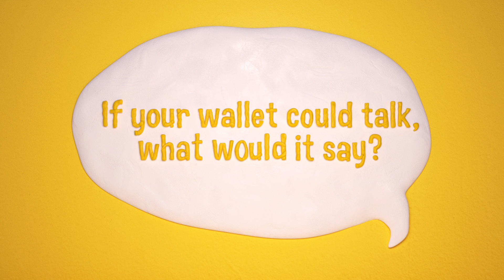MoneySense - Financial Health Check - Choose The Best Insurance Plan!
Are your finances in good shape? and take a Financial Health Check (FHC) to find out. You will get recommendations to improve your financial health after taking the FHC.

About Us:
MoneySense is Singapore’s national financial education programme, started in 2003. We aim to help Singaporeans to manage their money well, and make sound financial decisions on their own.